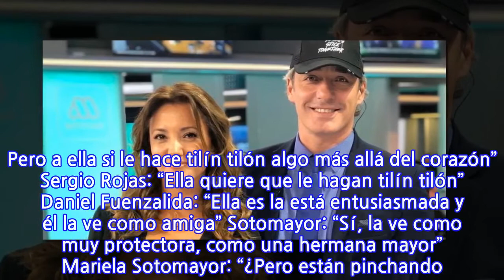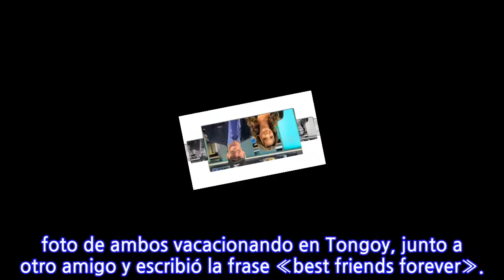«A ella le atrae, pero a él no…», afirma la tarorista Rafaella Sotomayor sobre...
«A ella le atrae, pero a él no…», afirma la tarorista Rafaella Sotomayor sobre Priscilla Vargas y José Luis Repenning «Quiero saber si hay tensión sexual entre José Luis Repenning y la señorita Priscilla Vargas”, le preguntó Sergio Rojas a la tarotista Rafaella Sotomayor en Me Late Prime. Esta fue la respuesta de Sotomayor, hermana de la periodista Mariela, quien también estaba en el panel del programa del canal  TV+: Rafaella Sotomayor: “A ella le atrae, pero a él no. Porque acá él ve mucha familiaridad, él se siente como un niño con ella, siente que ella lo puede consentir, lo puede aconsejar, como si fuera una hermana mayor. Pero a ella si le hace tilín tilón algo más allá del corazón” Sergio Rojas: “Ella quiere que le hagan tilín tilón” Daniel Fuenzalida: “Ella es la está entusiasmada y él la ve como amiga” Sotomayor: “Sí, la ve como muy protectora, como una hermana mayor” Mariela Sotomayor: “¿Pero están pinchando? En estas vacaciones, ¿hay cosa amorosa?” Rafaella: “Lo que pasa es que él pone las reglas y ese es el punto acá. Pero entre ellos hay mucha confianza, mucho fiato. Ellos dos llenan copitas de amor con flores, porque se sienten súper compenetrados. Incluso serían una pareja que tendría el carro de la victoria juntos. Pero él no quiere”. Priscilla Vargas y José Luis Repenning co conducen los noticieros matinales Meganoticias Amaneve y Meganoticias Conecta. En julio de 2021 el periodista de 43 años declaró en el sitio Tiempo X : «Con Priscila Vargas somos amigos hace tanto tiempo, que me sale natural (su dinámica en pantalla). Cuando yo la reto, o ella me reta, te juro que es 100% real, no hay nada forzado. Lo pasamos super bien porque, en realidad, decidimos llevar a la gente, a nosotros, al equipo, con alegría, con entretención, sin pasar a ser chabacano o pasado para la punta, ni restarle seriedad a lo que corresponde… Yo creo que va mucho en la complicidad, en la cercanía y en la amistad que tengo con Pri, porque se nos da de forma natural». En tanto, esta semana la también periodista, de la misma edad, publicó compartió en las stories de su Instagram una foto de ambos vacacionando en Tongoy, junto a otro amigo y escribió la frase «best friends forever».
INFORMATION
• Source: glamorama